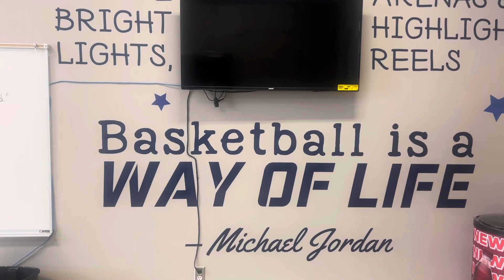McKinley High School Big Blue Locker Room